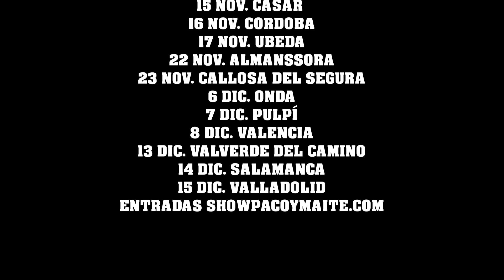recopilación mejores chistes de Paco y Maite 🤣